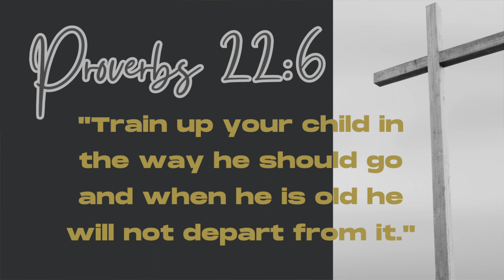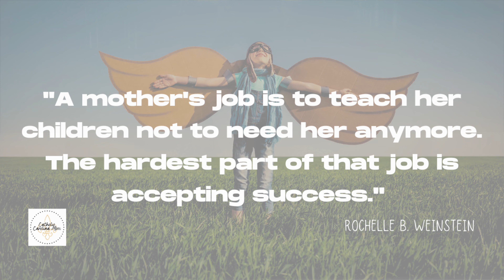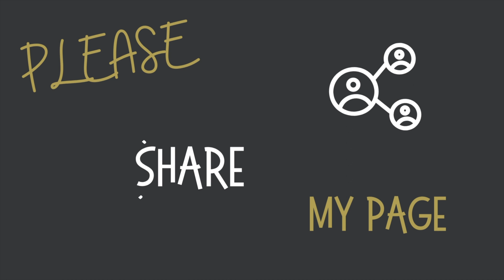3 Messages to Encourage Catholic Moms When Your Child Graduates and Leaves Home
As moms, we hear the message regularly that the days are long, but the years are short, yet we usually brush it off and still think we know better. It's very easy to feel like we have all the time in the world to finish (fill in the blank) for our children, whether that's bettering ourself as a parent or doing something as a family while our child is still young and under our roof.

If you're like me and have a high school senior who graduated this year too, or if you have younger kids at home or are praying to have children one day in the future, it's easy to forget that our child's childhood does have an expiration date.

In this video I share 3 encouraging messages to help Catholic moms focus on the blessing that this time truly is.
I also share a special prayer and other tips that have helped me get through this bittersweet time of children growing up and leaving the nest, whether they are heading off to college or elsewhere.

TAN BOOKS offers faithful and Catholic books, including the following wonderful books that will provide you with additional prayers and information on the devotion to Our Mother Mary:
-The Passion of Christ Through the Eyes of Mary by St. Anselm of Canterbury
-Devotion to the Sorrowful Mother by The Benedictine Convent of Clyde
-The Mysteries of Mary: Growing in Faith, Hope and Love with the Mother of God by Fr. Marie Dominique Philippe, OP
-The Secret of the Rosary by St. Louis de Montfort
-Favorite Prayers to Our Lady by Mary Frances Lester
-True Devotion to Mary with Preparation for Total Consecration by St. Louis de Montfort
-Marian Consecration with Aquinas: A Nine Day Path for Growing Closer to the Mother of God by Matt Fradd
-Marian Consecration for Children: Bringing Mary to Life in Young Hearts and Minds by Carrie Gress, PhD

-Shop at BLESSED IS SHE with the following for super cute Catholic accessories, journals, planners, apparel, jewelry, and home decor.

ABOUT ME:
Hey! Thanks so much for checking out my page…I’m so blessed that you are here.
I’m Shannon and I’m a Catholic mom of 5 kids, ages 11-22.
I create videos to encourage Catholic moms to know and FULLY believe that regardless of what you’re doing, whether it’s decorating your home, raising your kids, or working out…that you CAN do it FULLY CATHOLIC and ALL FOR GOD!!

Check back here often as I will be sharing many more videos to help support you in your journey as a Catholic mom.
Blessings, Shannon